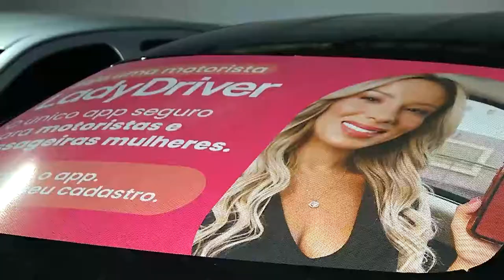Lady Driver chega a Manaus para coibir a importunação sexual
Um aplicativo que promete ajudar muitas mulheres que são diariamente afetadas pela importunação sexual. O Lady Drive, uma plataforma de transporte apenas para mulheres, seja no volante ou como passageira.